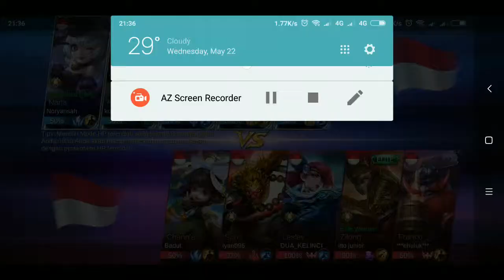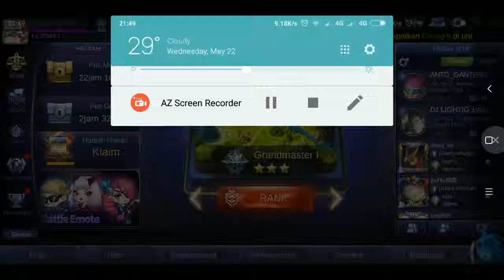Solo Rank Legendary | Hero Lesley